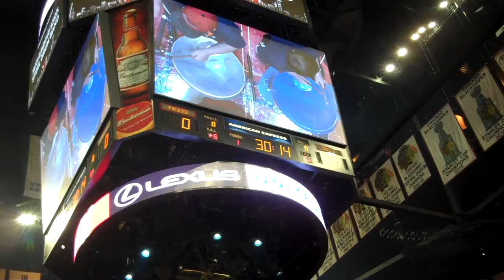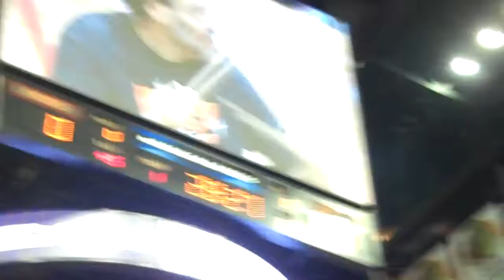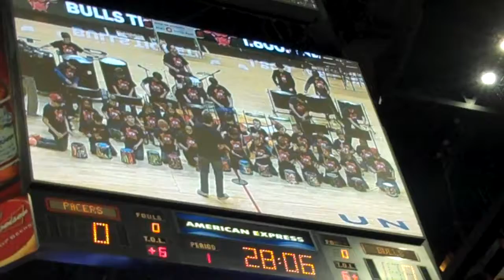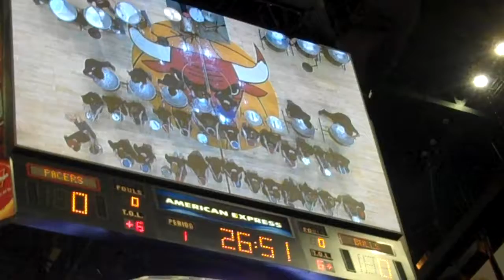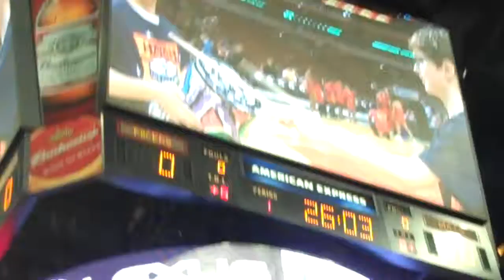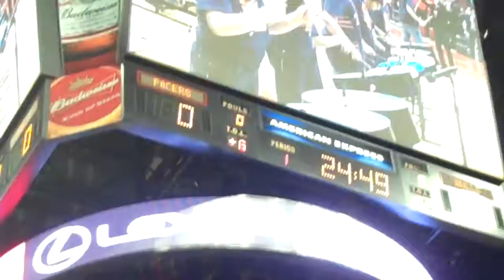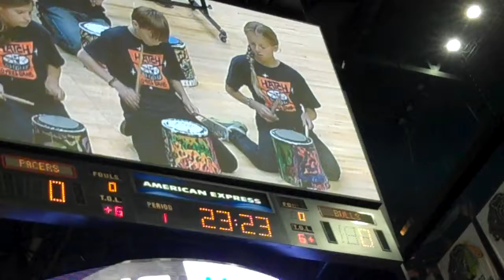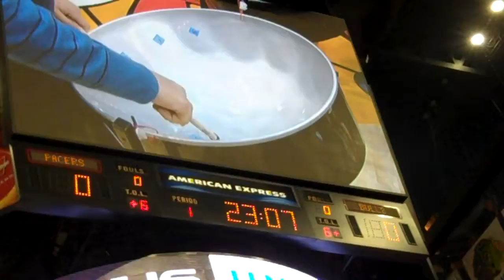Hatch Conga Club - United Center 2013